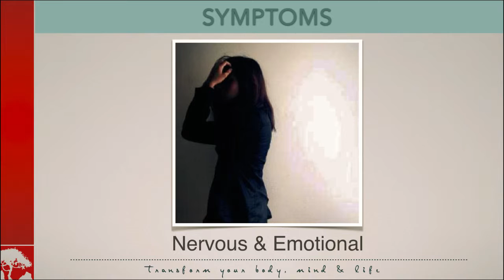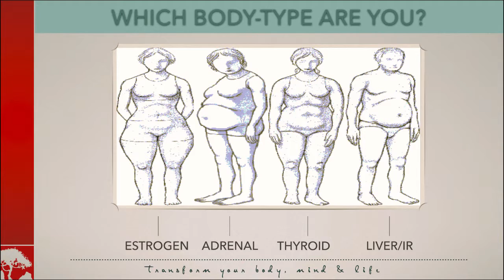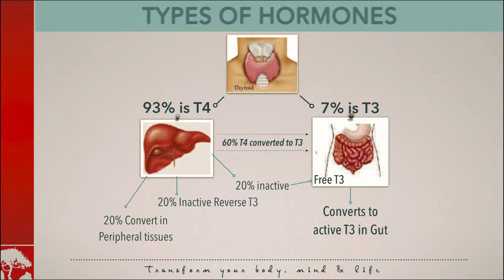STRESS, HORMONES & DIGESTIVE HEALTH PART 3 OF 5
We Help Eliminate Pain Using Physical Medicine, Acupuncture and Functional Medicine.